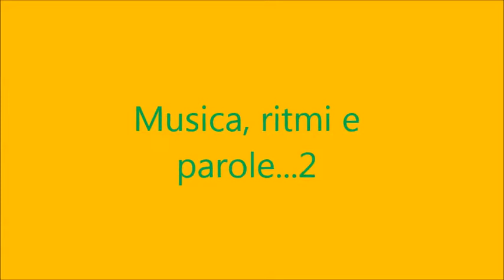Musica, ritmi e parole 2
Attività di musica della scuola primaria di Lumarzo